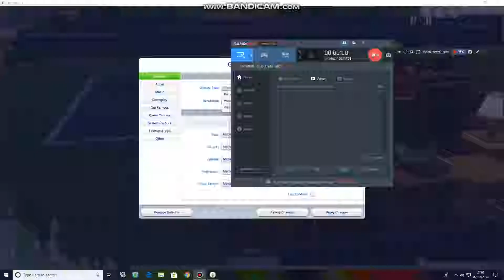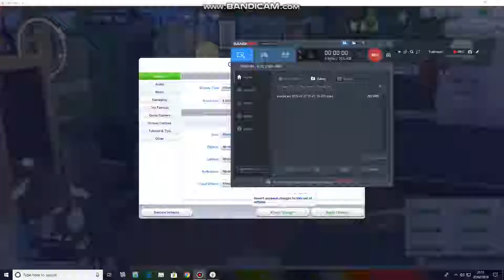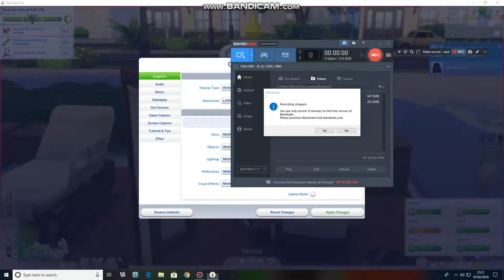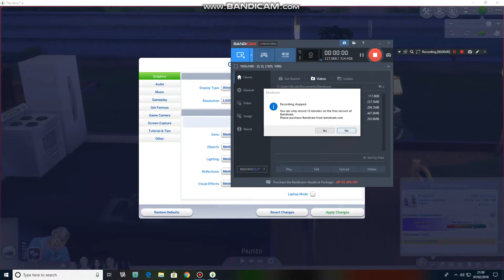Let's Play The Sims 4 Be Yourself LGBT Part 15 work with Michelle!